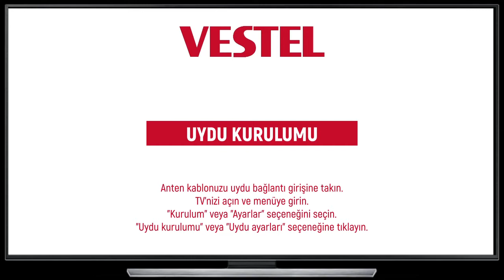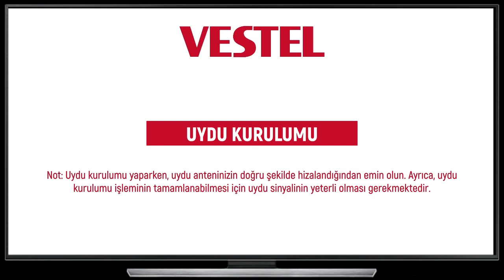Vestel Tv Türksat 4A Uydu Kurulumu Nasıl Yapılır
Bu videoda vestel android tv uydu kurulumu, vestel smart tv uydu kurulumu, vestel tv türksat 4a kurulumu, vestel tv kanal kurulumu, vestel smart tv uydu frekans ayarlama gibi merak edilen sorulara sizler için yanıt verdik.